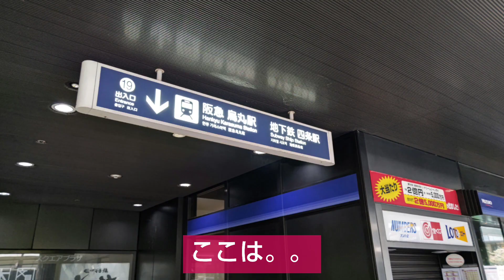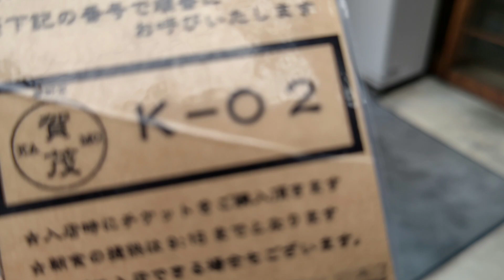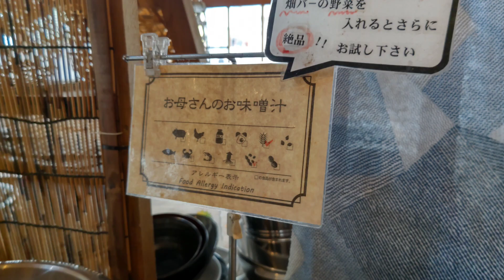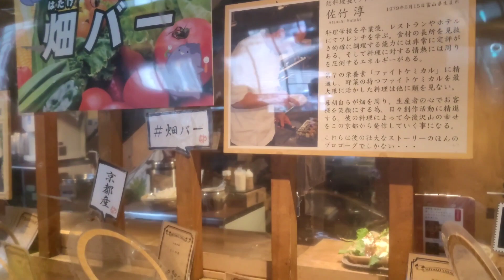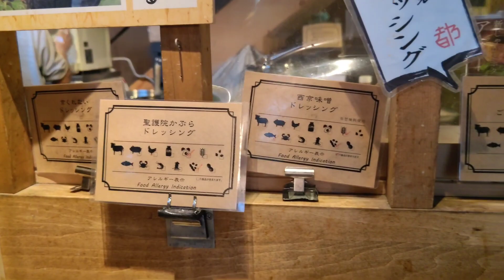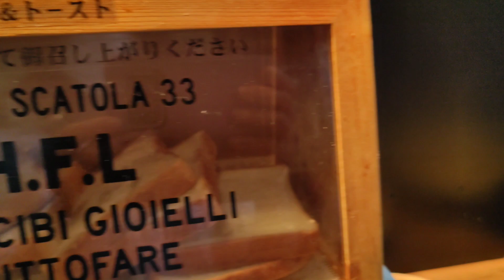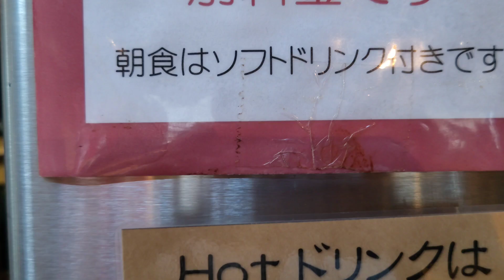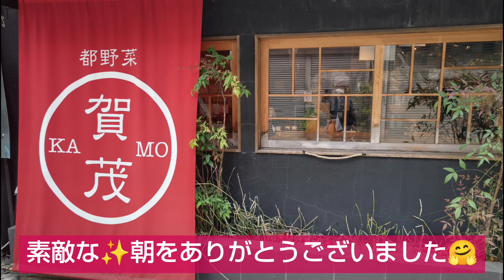【京都朝ご飯】【京都モーニング】【京都激安朝ごはん食べ放題】【550円ビュッフェ】早起きして【並んでも食べたいグルメ】に行ってきたよ🤗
【都野菜賀茂　四条烏丸店】で【激安ビュッフェ550円】に行ってきました。駅からの道順もわかりやすく載せてます。すぐ♫行けるよ🤗